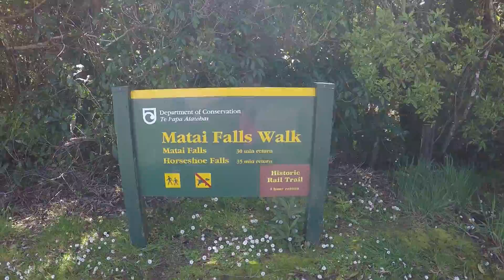NZ ROADTRIP DAY 1: THE CATLINS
13th November 2015

Thanks for the music to:
Easton Corbin - Are You With Me (Lost Frequencies Remix)

All filmed on a GoPro Hero 4 silver and only very rarely on my Pentax K-5.